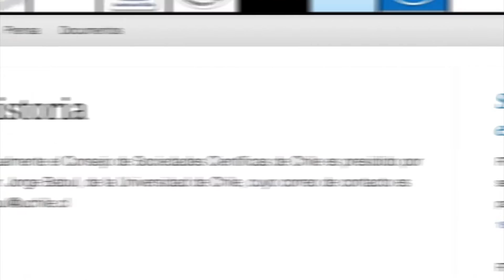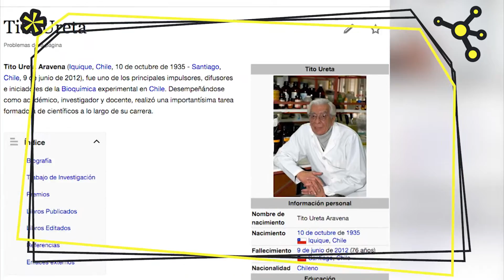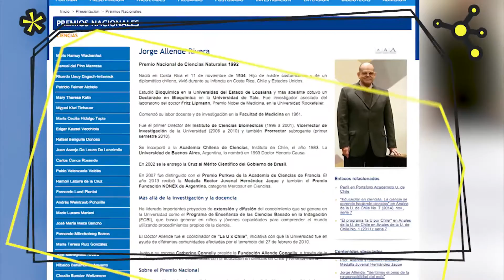Jorge Babul I: Cómo sobrevivió la ciencia en dictadura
El bioquímico Jorge Babul, en entrevista con Gabriel León en La Venganza de los Nerds, aborda sus inicios en la ciencia, su carrera como investigador, los duros momentos durante la dictadura para el desarrollo de la ciencia y plantea una posición crítica frente a las políticas científicas actuales, señalando que incluso en Chile no existe la 'profesión' de científico.